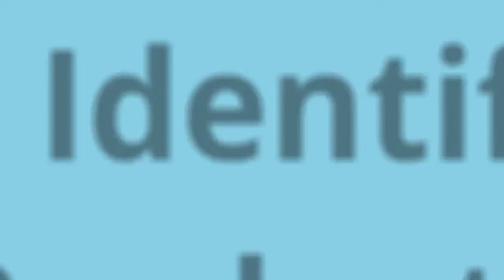premium vertical badge holder frosted top loading #706-N